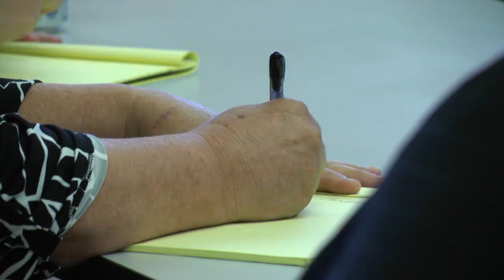Active shooter training class held in Mingo County